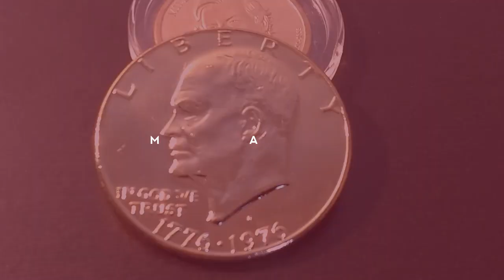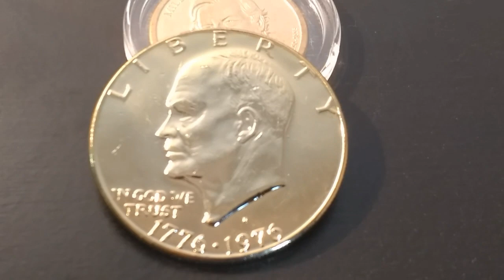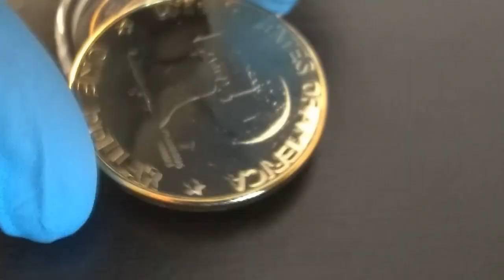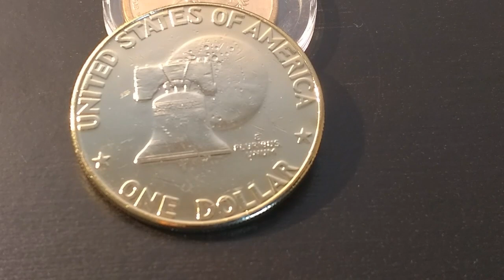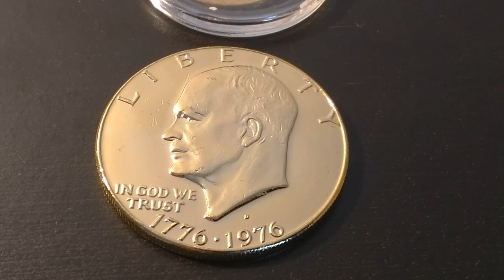**CUANTO VALE MÍ MONEDA CON BAÑO DE ORO 💵💵👈☝️🤔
Moneda bañada en oro y su valor. Regularmente estas monedas bienen en sets y son vendidas por compañías particulares, son bonitas sin embargo no agregan valor numismatico.